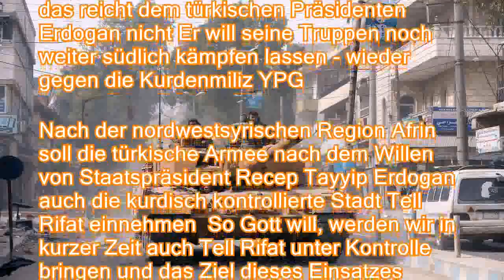Erst Afrin, bald Tell Rifat?: Erdogan will in Syrien vorrücken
。Die nordwestsyrische Region Afrin ist inzwischen unter türkischer Kontrolle, doch das reicht dem türkischen Präsidenten Erdogan nicht Er will seine Truppen noch weiter südlich kämpfen lassen - wieder gegen die Kurdenmiliz YPG。Nach der nordwestsyrischen Region Afrin soll die türkische Armee nach dem Willen von Staatspräsident Recep Tayyip Erdogan auch die kurdisch kontrollierte Stadt Tell Rifat einnehmen So Gott will, werden wir in kurzer Zeit auch Tell Rifat unter Kontrolle bringen und das Ziel dieses Einsatzes erreichen , sagte Erdogan。Tell Rifat liegt südlich von Afrin und wird von der Kurdenmiliz YPG kontrolliert Die Türkei betrachtet die YPG wegen ihrer engen Verbindungen zur kurdischen Arbeiterpartei PKK als Terrororganisation。Seit dem 20 Januar geht die Türkei mit dem Militäreinsatz Olivenzweig gegen die YPG i